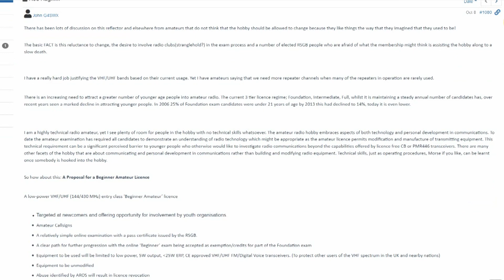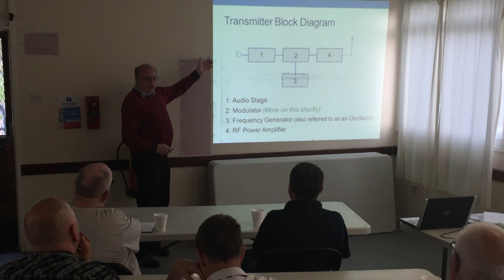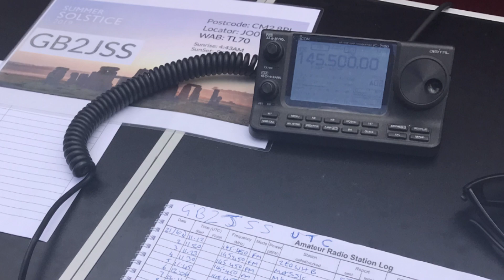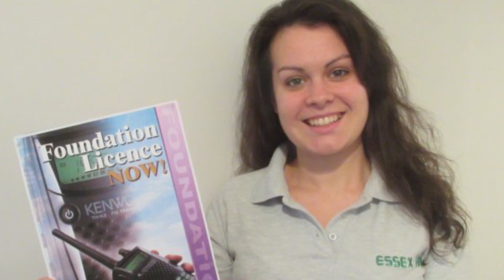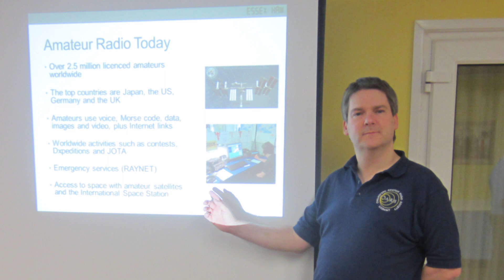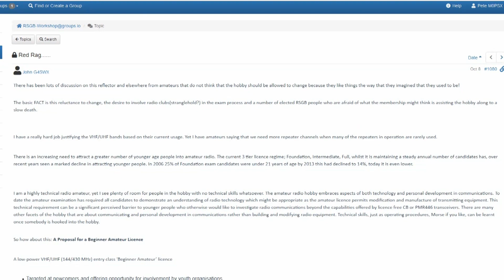Is it time to introduce a new beginners UK amateur radio licence?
Would UK Amateur Radio benefit from a new entry-level licence? We discuss the suggestion of a low power VHF-and-above Beginners Amateur Licence with John Regnault G4SWX, the RSGB's VHF Manager.